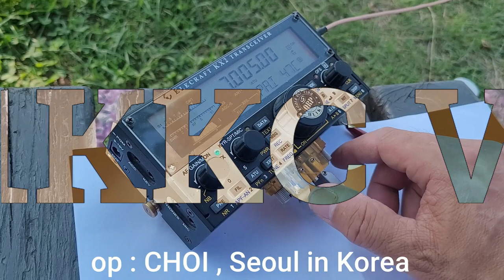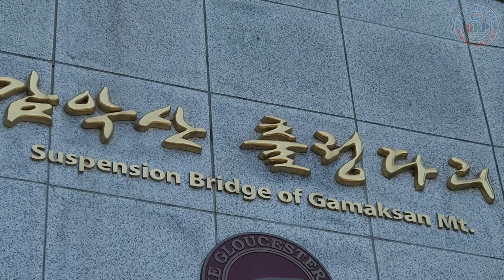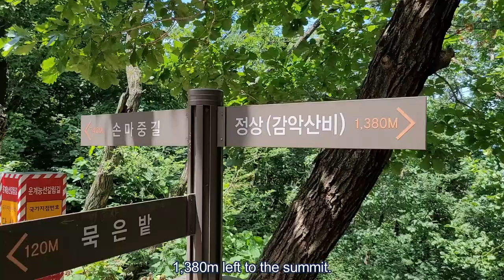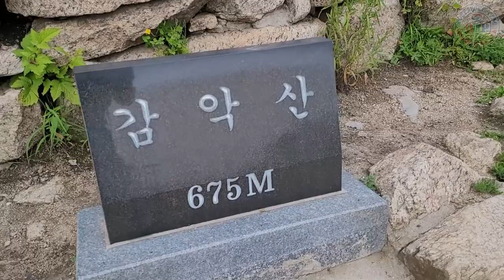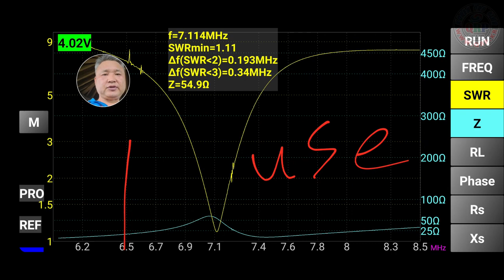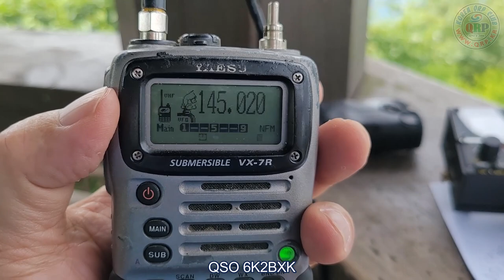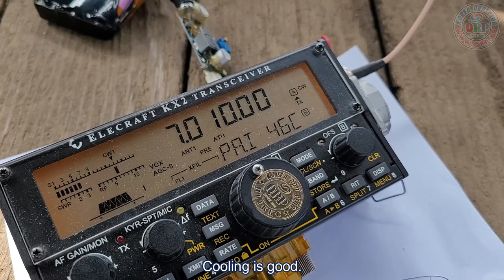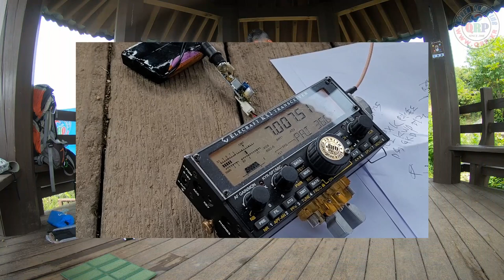HF antenna tuning in tight spaces.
좁은 곳에서 HF 안테나 튜닝.
SOTA HL/GG-035 (4point)